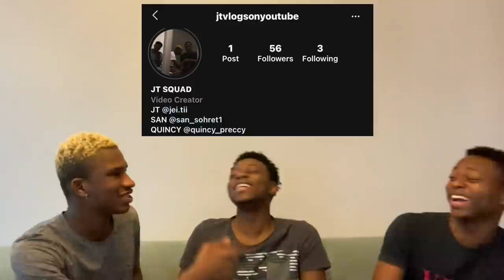NIGERIANS REACTING TO EZHEL | "Allahından bul" | Türkçe rap reaksiyon | (Türkçe altyazı)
We decided to react to EZHEL | "Allahından bul" and I hope you liked it, if you liked it please drop a like and comment on what you think about the song.